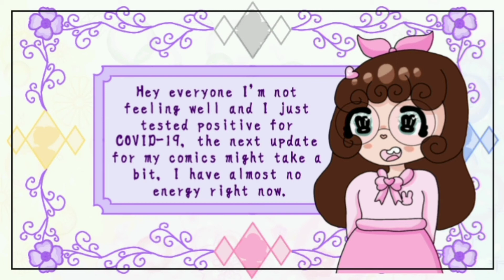Announcement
Hey everyone, I have tested positive for COVID-19 and want to let you know I'm going to miss next months update. I'm really sorry about this bit I have no energy to do anything.

-M D Antoinette

Song used instrumental version of mattai night land by Kyaru pamyu pamyu